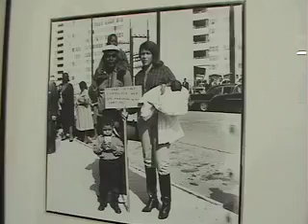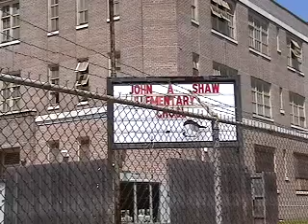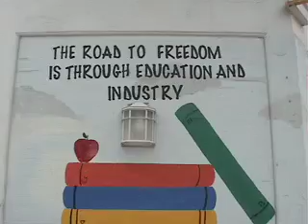"In Harmony" - Part One - Education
"In Harmony: Reflections, Thoughts, and Hopes of Central City" is a documentary video series about everyday people findings their voices and coming together to tell the story of their New Orleans neighborhood. It was conceived, filmed, and edited by people who felt that, despite the swarming of mass media after Katrina and efforts by filmmakers from around the world, the real story of their neighborhood has never been told. They learned to use video cameras to capture the proud history, the difficult current reality, and their dreams for the future of their neighborhood.

Part One tells the story of education in this New Orleans neighborhood.